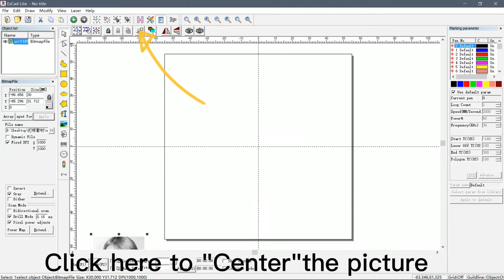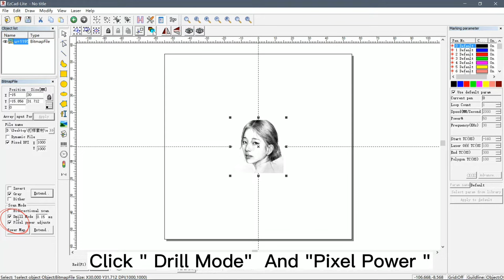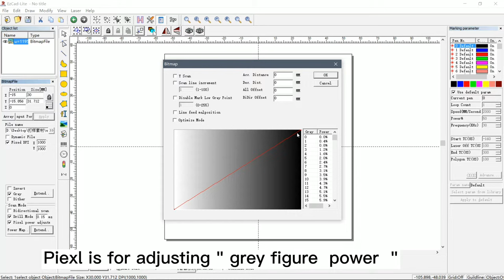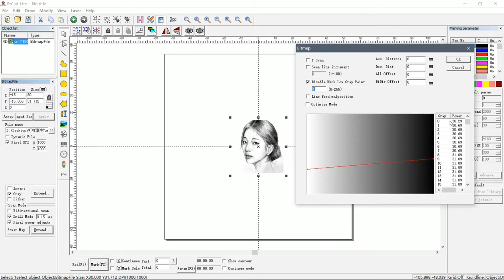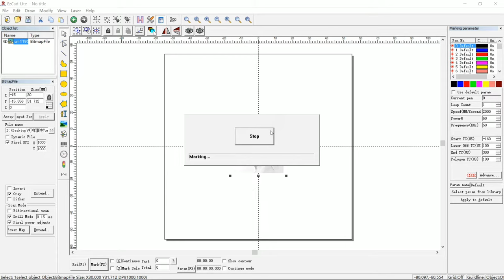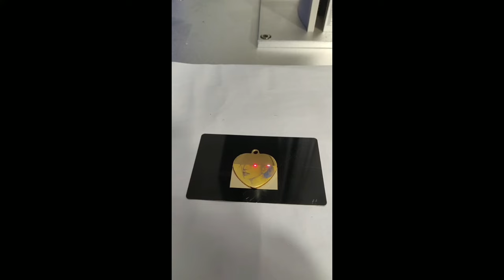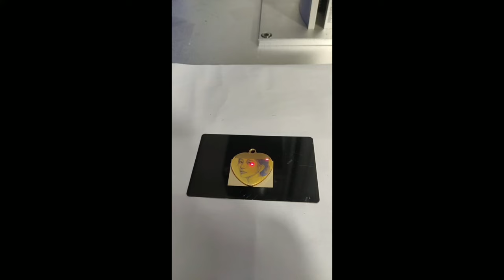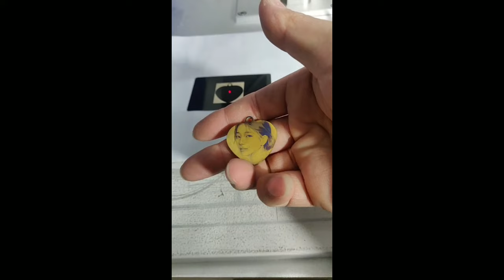Tutorial video for Picture laser engraving -How to engrave picture by fiber laser engraver